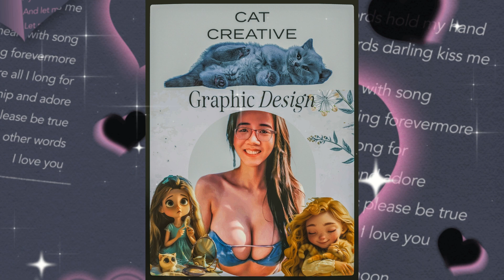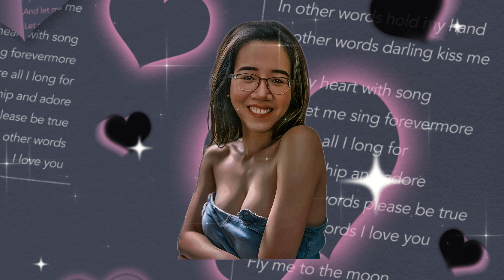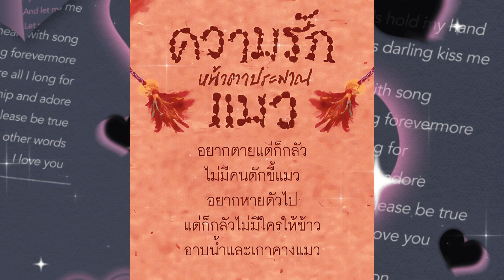Meow meow meow meow meow meow meow